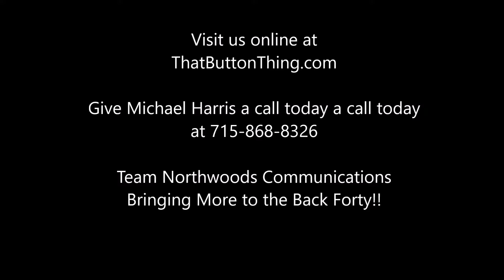Team Northwoods Communications 30 sec intro video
Team Northwoods Communications is locally owned and operated right here in Northwestern Wisconsin with over 15 Years of experience .
We Specialize in Exede High Speed Internet, Directv and That Button Thing - a medical alert service.